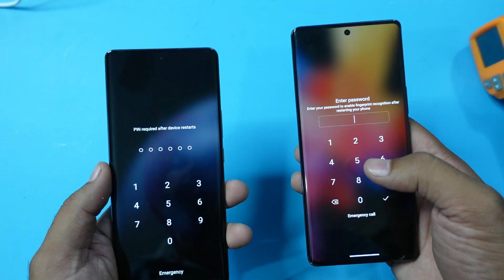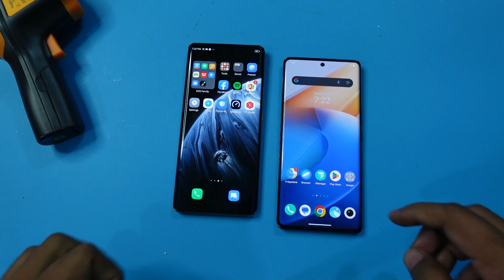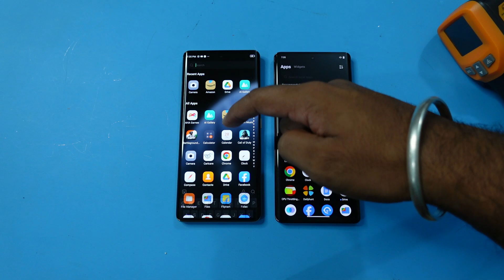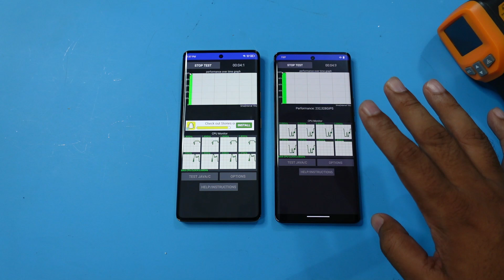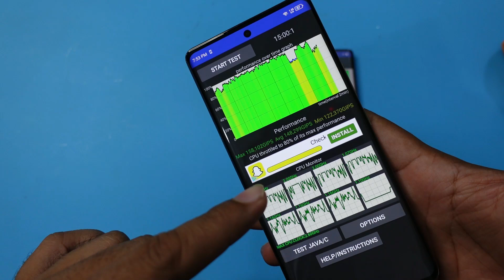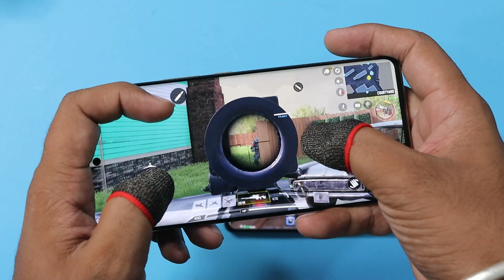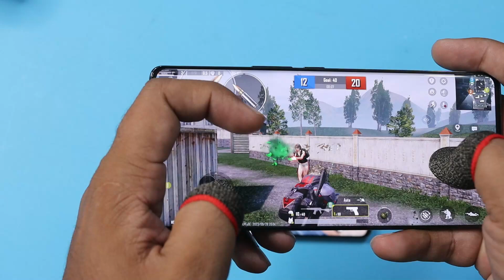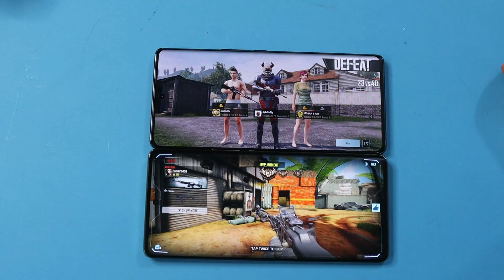iQOO Z7 Pro vs Infinix ZERO 30 5G | Heating | Charging | CPU Throttling Test | Heat During BGMI, COD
infinix zero 30 5g 2023
infinix zero 30 5g vs motorola edge 40 neo
infinix zero 30 5g battery drain test
infinix zero 30 5g free fire test
infinix zero 30 5g vs vivo t2 pro 5g
infinix zero 30 5g vs infinix gt 10 pro
infinix zero 30 5g vs infinix note 30 5g
infinix zero 30 5g vs iqoo z7 pro
infinix zero 30 5g vs realme 11 pro
infinix zero 30 5g vs motorola edge 40
infinix zero 30 5g vs vivo t2 pro 5g camera test
infinix zero 30 5g vs poco x5 pro 5g
infinix zero 30 5g vs vivo t2 5g
infinix zero 30 5g vs infinix note 30 vip
infinix hot 30 5g vs realme c55
infinix hot 30 5g vs
infinix hot 30 5g vs realme 10